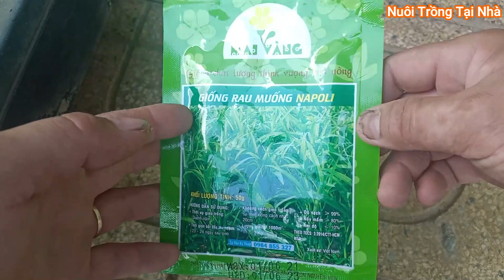Cách trồng rau muống hạt đơn giản, hiệu quả | @AnhTuBetta ​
Nếu bạn có những góp ý hay chia sẽ nào xin hãy để lại phần bình luận bên dưới.

♫♫ Nguồn nhạc: Youtube Audio
▶️ Nguồn video: Nuoi Trong Tai Nha
🖼️ Nguồn hình ảnh: Nuoi Trong Tai Nha
© Bản Quyền Thuộc Về Nuoi Trong Tai Nha
© Copyright by Nuoi Trong Tai Nha ☞ “Do not Reup”